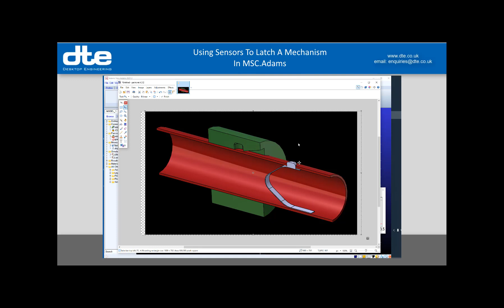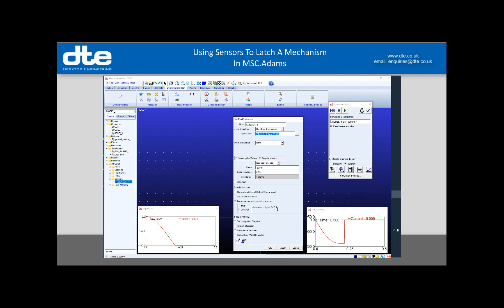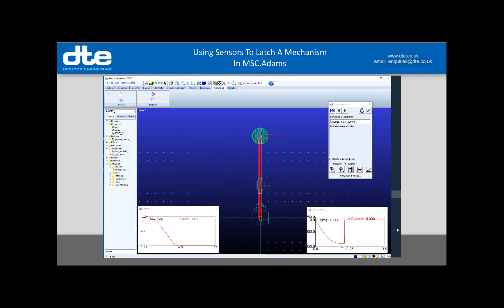Sensors simulation with MSC Adams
Sometimes with a mechanism simulation you need to trigger a change in the mechanism when an event such as a latch engaging to hold a component.  Sensors can be used for this purpose – detecting when the event occurs using a measure and then altering the connectivity of the model to reflect the new configuration with the latch engaged.  This simple example illustrates how the user sets up this type of simulation

Adams – the backbone of your process
If you design products that move, or have moving subsystems, then understanding their behaviour can be critical to your success.  MSC Adams can support your design process at all stages of development.

From the earliest stages, before you have CAD models and are laying out the basic topology of your system, adding details as you break out subsystems through to developing the loads that you use to engineer components, Adams is there to support you.

As your parts become detailed, Adams has the capacity to integrate them back into your system models to validate the performance of the system as a whole against the original concept.
Get in touch to see how we can help you